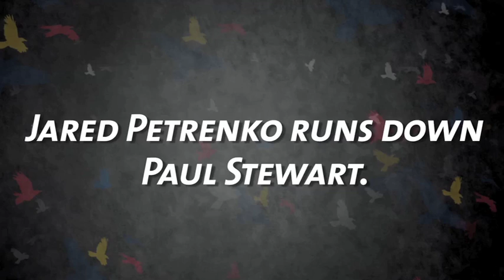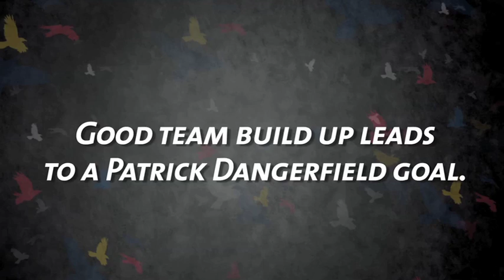Sando's Plays of the Week: R19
Brenton Sanderson selects his favourite plays from Showdown XXXV